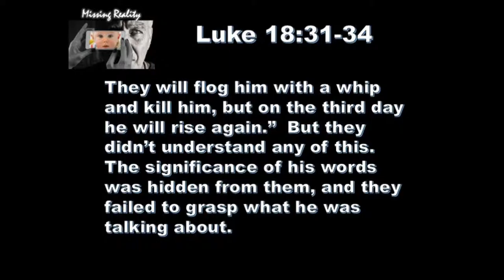4 10 19 Missing Reality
Have you ever missed it entirely?  You saw what you wanted to see, not the reality that was staring you in the face.